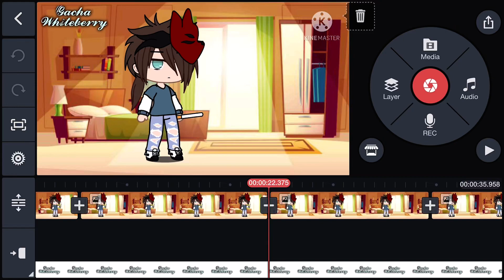Michael’s Afton’s Older Brother’s Tantrum | W.I.P | I’m yer dad | Gacha Club (My AU)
I’m going to clarify this AU. Michael and Terrence are DIFFERENT in my AU. Terrence (1959) is 10 years older than Michael (1969). He became jealous of his little siblings because they got a lot of attention from his parents, and Terrence doesn’t. He started to bully Michael in 1973. He wanted Michael to feel the same way how he felt. This happened before Elizabeth (1974) and Chris (1975) were born.

Terrence’s tantrum took place in 1973.

And by the way. This is just a theory.

All Pictures, Backgrounds, Musics and Clips are NOT owned by me.

Tools used for this video:
KineMaster
Game App: Gacha Life by Lunime Inc. for iOS

Also, have a great day/night, Whiteberries!